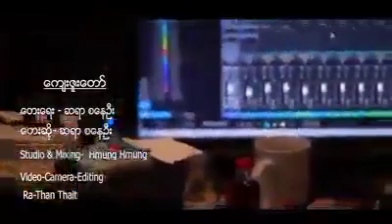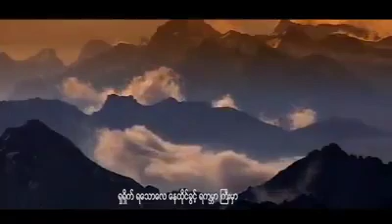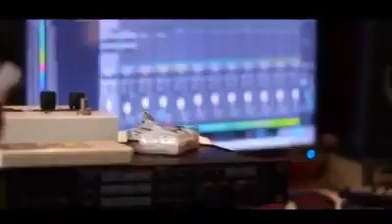ကျေးဇူးတော် ၊ ဆရာ စနေဦး ၊ Sanay Oo - New Myanmar Gospel Song 2020